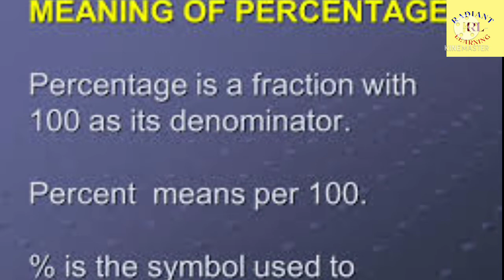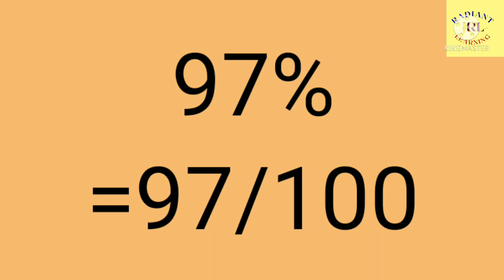Percentage Meaning| RADIANT LEARNING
In mathematics, a percentage (from Latin per centum "by a hundred") is a number or ratio expressed as a fraction of 100. It is often denoted using the percent sign, "%",[1][2] although the abbreviations "pct.", "pct" and sometimes "pc" are also used.[3] A percentage is a dimensionless number (pure number); it has no unit of measurement.